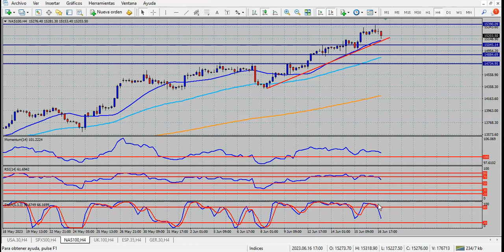Análisis índices bursátiles Lunes 19 de junio de 2023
BoE, Powell y Eurozona, claves de la semana
Hola Amigos, buen día. Al cabo de una semana de grandes oscilaciones de precios, el Dólar parece haber quedado en una posición bajista en varios frentes, aunque no en todos. Si bien estaba previsto, el hecho de que la Fed haya dejado sin cambios la tasa de interés generó un freno al billete, que cayó con fuerza ante el Euro y la Libra esterlina sobre el cierre de la semana. El Yen, en cambio, no logra estabilizarse y se ubica en mínimos de noviembre de 2022.
El Euro se vio impulsado por el aumento de tipos de interés por parte del Banco Central Europeo, pero también por la promesa de la titular de la entidad, Christine Lagarde, se mantener estas medidas en los próximos tiempos si la inflación no cede.
Tanto la Fed como el BCE han monitoreado sobre todo la situación del empleo ante los continuos aumentos de tipos de interés, y en ese sentido han comprobado que, al menos por ahora, la variable laboral no ha sufrido impactos importantes. Esto es lo que alienta a los bancos centrales a seguir aumentando la tasa hasta que la inflación se encamine hacia el objetivo de largo plazo, un 2% anual.
La Libra esterlina no ha tenido especiales motivos para crecer, aunque lo ha hecho en mayor medida que el Euro. Este jueves, la moneda británica tendrá una prueba, con el anuncio de política monetaria del Banco de Inglaterra. La entidad que conduce Andrew Bailey volverá a aumentar la tasa de interés, atendiendo una inflación que es la más alta, al menos en términos interanuales, de los países centrales: un 8.7%, y con pocas señales de bajar.
El Yen no logra reencausar su recuperación de los meses anteriores. El Banco de Japón dejó la tasa de interés en el -0.1% el viernes a primera hora, y anunció que no habrá cambios en la misma en tanto la inflación no supere claramente el 2%, algo realmente poco probable. El aumento de los rendimientos de los bonos del Tesoro empuja al Yen a los niveles actuales, cercanos a 142.00, y solo la sobrecompra que presenta el par USD/JPY en el corto plazo limitan una caída adicional de la moneda nipona.
El oro se muestra sumamente oscilante en estos días. Por momentos, parece desplomarse para ir a buscar un gap que dejó en marzo en 1870 dólares; sin embargo, finalizó con un tono ligeramente alcista la semana, en 1957 dólares, lejos de sus mejores momentos, pero cambiando su tono bajista de corto plazo.
El festivo de este lunes en Estados Unidos limitará los movimientos del mercado. La sesión asiática y europea sí tendrán actividad normal, aunque el volumen operado será sensiblemente menor, como es habitual en estos casos.
Durante el resto de la semana, el presidente de la Fed, Sr. Powell, volverá a ser protagonista con sus dos presentaciones ante el Congreso, en las que explicará su visión sobre la política monetaria del banco central, y las próximas acciones de la entidad.